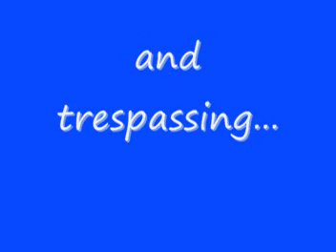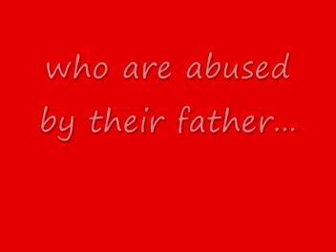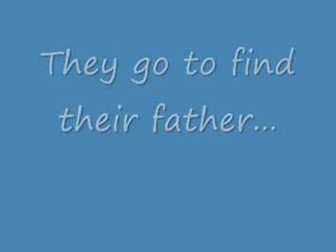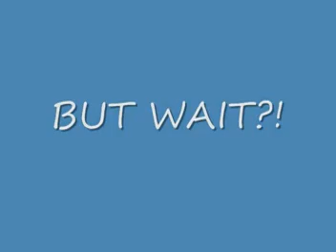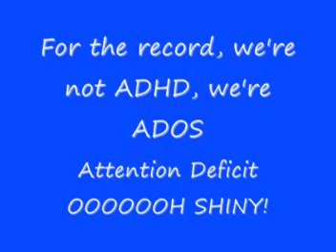Sucker Punch! by David Hernandez trailer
A story of 2 kids who are abused by their father... but watch. The actual movie will not be coming soon near you.